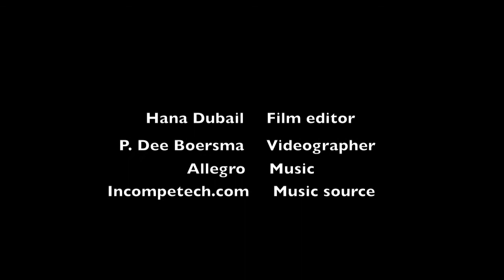Dubail_Galapagos_FinalCut